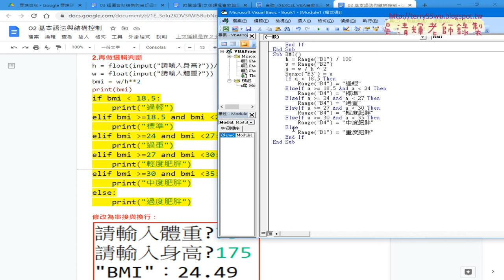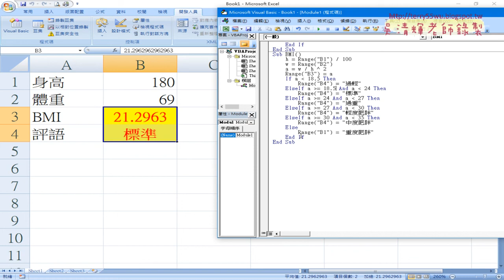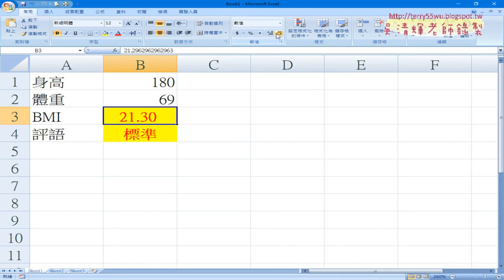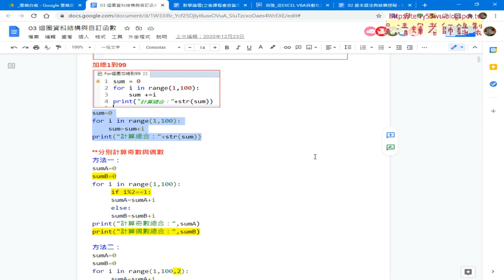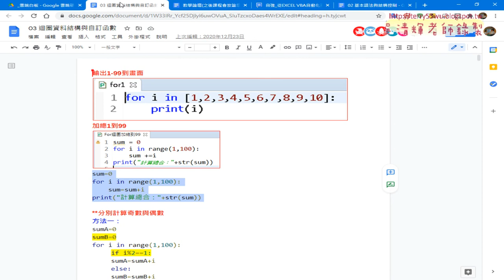07 將BMI範例改寫為VBA細節說明